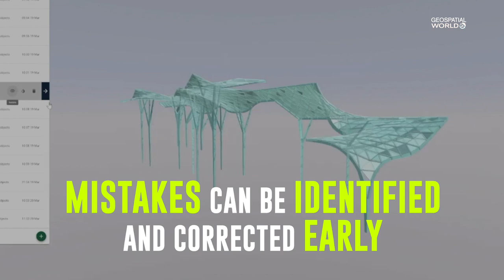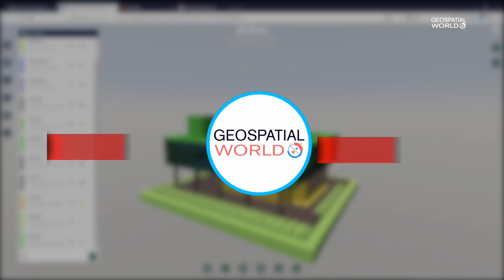Next Generation Digital Platform for BIM Data - Series 4: Short Project Duration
Inter-system and intra-system clashes can lead to delays and impact profitability in construction projects. Such issues can be identified and remedied early with tools like 3D Repo’s Instant Clash™ tool, which is designed to visualize clashes exactly where they appear in the design. With 3D Repo, users can also assign these issues to the concerned teams for instant rectification. Some large construction firms have reported a whopping 45% reduction in control-related rework after using Cloud-based BIM software.